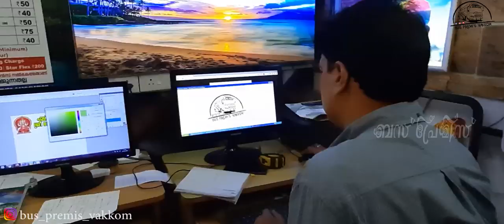വീരപ്പന്റെ പുലി മടയിൽ എത്തിയ ബസ് premis😌|first vlog|അങ്ങനെ നമ്മുടെ ഒരു ചെറിയ വലിയ ആഗ്രഹം സാധിച്ചു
[ WE ArE NoT PaCkAgErS BuT WE ArE bus LoVeRZ ]
ബസ്സിനെ പ്രണയിക്കുന്ന ചങ്കുകളുടെ ചാനൽ
 🚍BUS PREMIS VAKKOM🚍

➡️Official Helo Page